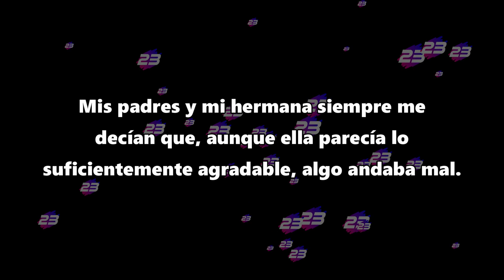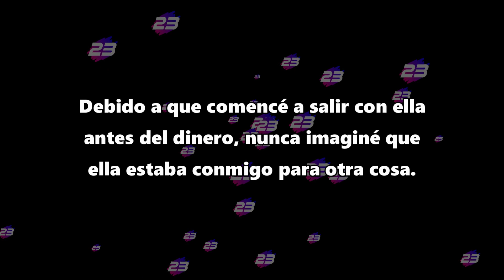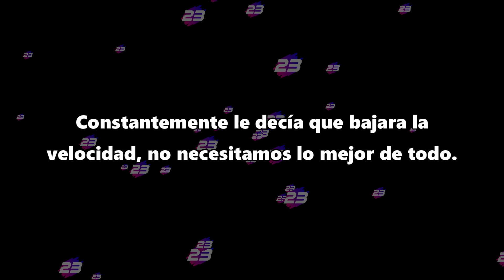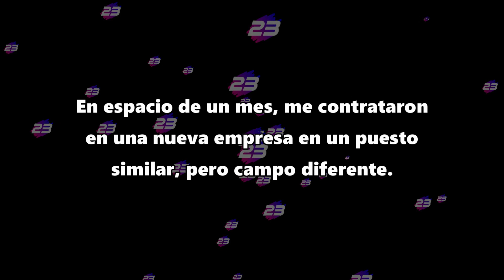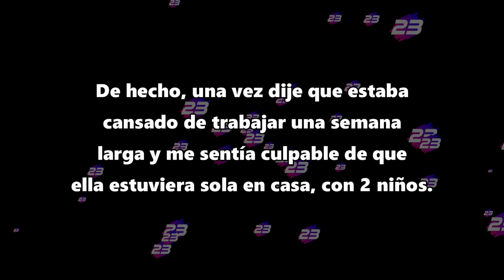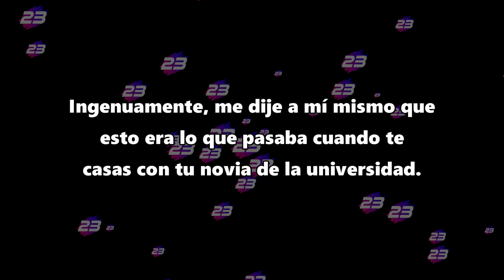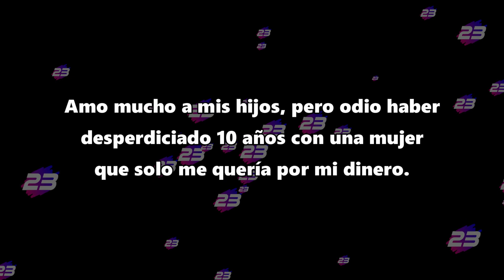Estaba saliendo con una caza fortunas y lo ignoré, 10 años después me di cuenta - Reddit Español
Mi familia me advirtió que estaba saliendo con una caza fortunas y los ignoré, 10 años después veo que tenían razón.

Créditos:
Foto thumbnail